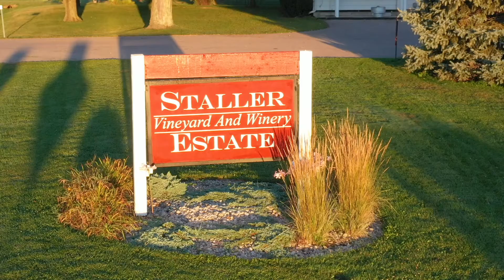Barrel Cellar Room at Staller Winery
Staller Estate Winery in Delavan, Wisconsin invites you to indulge in our award-winning wines perfectly paired with truffles, Wisconsin cheese and charcutier boards ... now in our Barrel Cellar!

For a romantic moment or a girls' day out, with a touch of Tuscany and taste of France, the Barrel Cellar is a great escape to celebrate life's special moments.

Staller Estate Winery, were exquisite wines make outstanding memories. In Delavan, Wisconsin.

Visit StallerEstate.com to reserve your winery experience today!